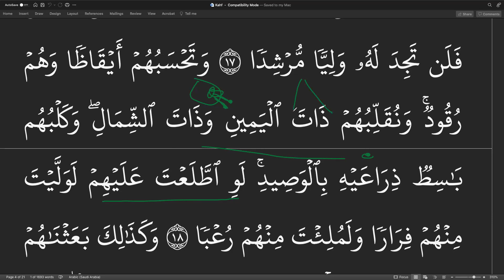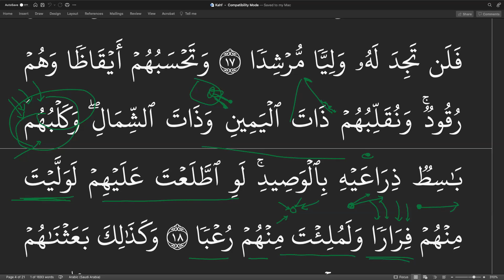19. Surah Kahf - Ayat 17-18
Full discussion on Approach to Quran Series-